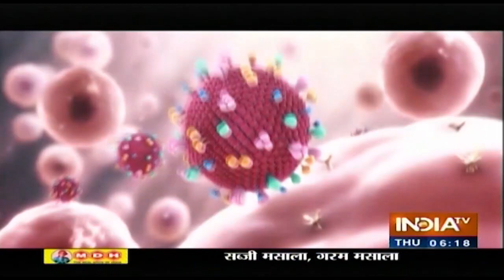देश में कोरोना वायरस से जुड़ी अबतक की लेटेस्ट अपडेट इस रिपोर्ट में देखिए